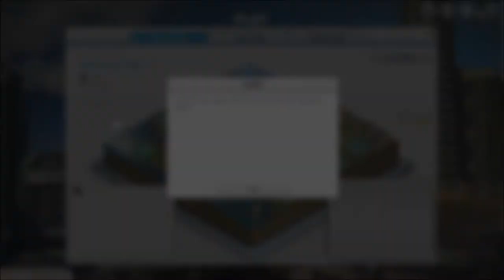Simcity(2013) Ep12 let's play Crime and Lapsang landing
In this episode I get some crime in muno'sville and I try to solve the jobs crisis by making another city